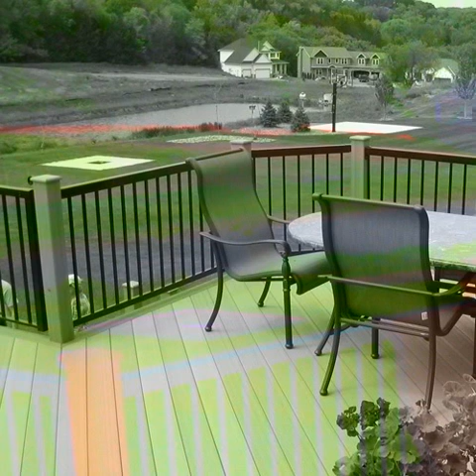China wpc outdoor floor mold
Introduce
High-quality, corrosion-resistant, anti-oxidation wood flooring, we are wood flooring and fence production and sales. So the product sales market is broad, good quality is the best choice for home decoration.